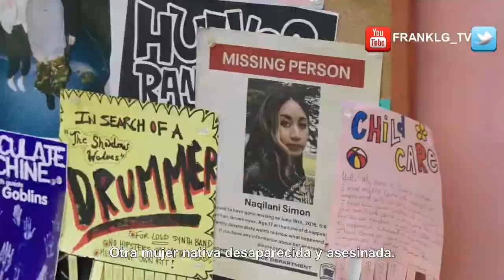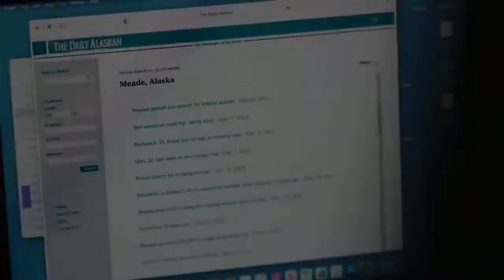ALASKA DAILY Trailer SUBTITULADO [HD] Hilary Swank / El Diario de Alaska Trailer SUBTITULADO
Únete al canal para recibir notificaciones de los próximos vídeos. SINOPSIS:-¡Es hora de sacar la verdad a la luz 📰 AlaskaDaily se estrena el jueves 6 de octubre en ABC